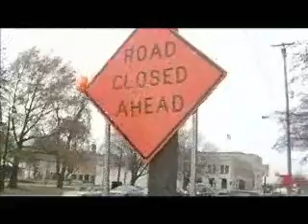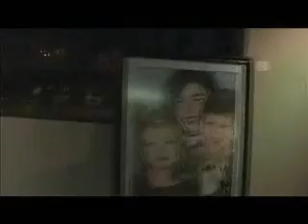Art in the Frauenthal: Muskegon, Michigan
Documents a show by Muskegon artists.  Discusses the intellectual revolution.